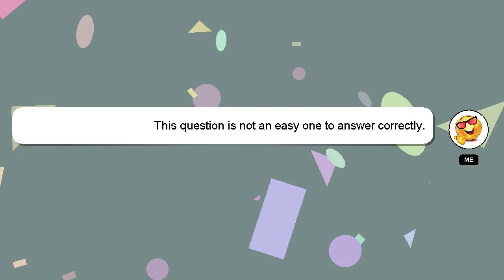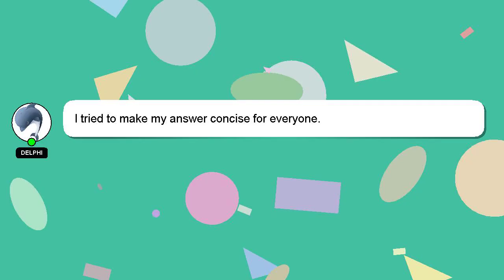How to view ad history on youtube?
A little intro about me, Hey, I'm known as Delphi. I am here to assist you in getting the answers you need. - How to view ad history on youtube?

Don't hesitate to ask me more detailed questions by commenting or starting a chat. I will express my appreciation for your answer by 'hearting' it.

*2 What we are experimenting :*